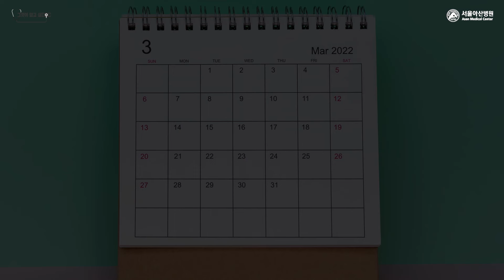당신이 자도 자도 졸린 이유는?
충분히 잔 것 같은데도 피곤하신가요?
오늘 밤 잘 자고 싶다면 꼭 시청해주세요!

[이비인후과 정유삼 교수]

00:00 인트로
00:19 수면 위생이란 무엇인가요?
00:50 자도 자도 피곤한 이유가 무엇인가요?
01:40 술을 마시고 자면 푹 잘 수 있나요?
02:21 자기 전에 운동을 하면 잠이 잘 드나요?
02:55 자세에 따라 수면의 질이 달라질 수 있나요?
03:56 수면 시간이 부족하면 어떤 일이 생기나요?
05:07 오늘 밤도 잠 못 드는 분들에게

✅ [ 서울아산병원 뉴스룸 ]에서
      더 많은 이야기를 찾아보세요!🔎